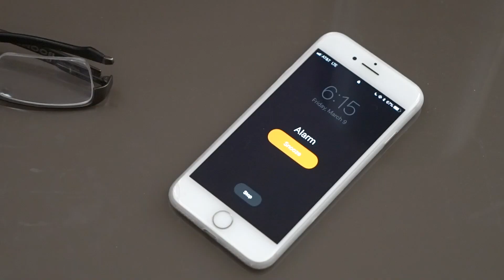Day In The Life of a SoCal Realtor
Ever wonder what it's like to be a Realtor?  Check out this funny video depicting a Day in the Life of Danny Murphy.

Looking to sell your home in Orange County, California? Danny Murphy has years of experience helping his clients buy and sell homes in Huntington Beach, Newport Beach, and surrounding areas.